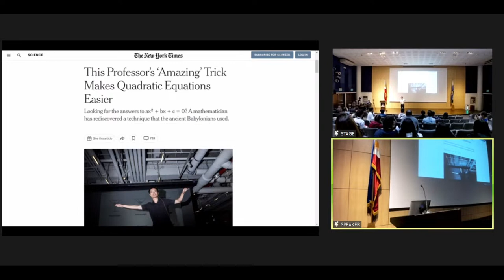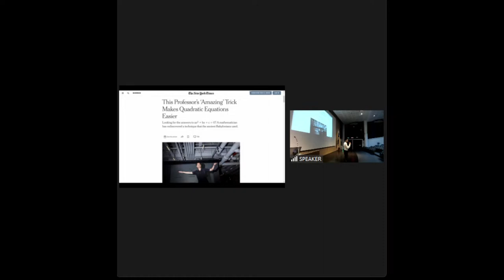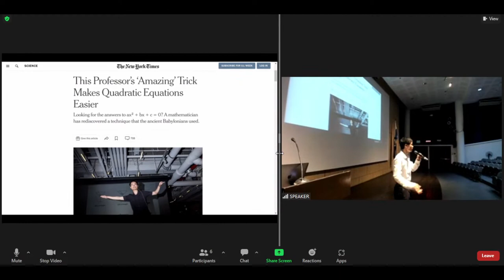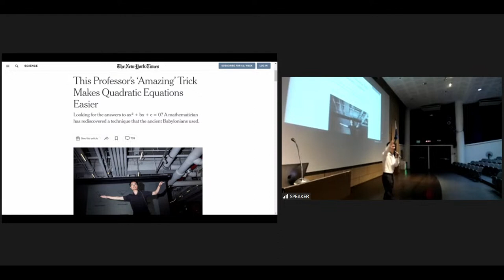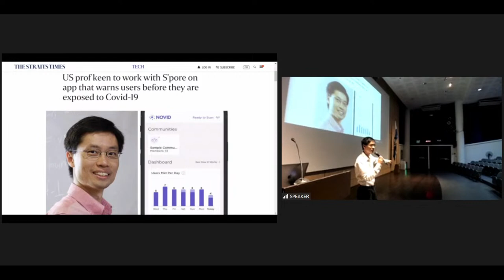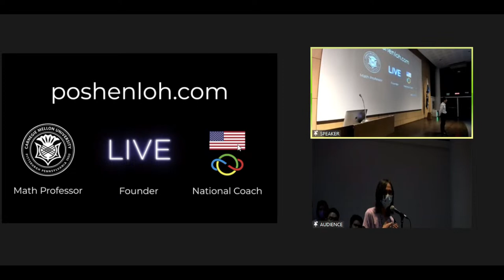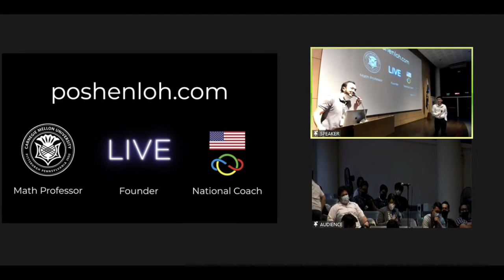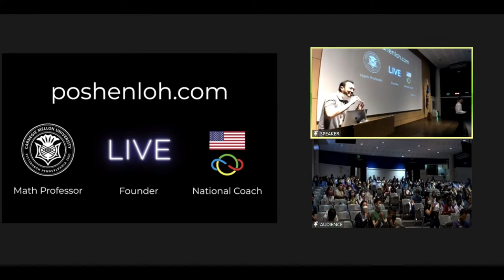Po-Shen Loh Visits the Ateneo: Session 1 - Encountering Math in Our Lives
Po-Shen Loh, Professor at Carnegie Mellon University and Leader of the US Team to the International Mathematical Olympiad, visits the Ateneo de Manila University for a series of talks and conversations on January 6, 2023 (Friday) at the Leong Hall.

The sessions are envisioned to be opportunities for sharing ideas and experiences between the speaker and the audience. Links to the session livestreams:

This event is jointly organized by:
Ateneo de Manila University: Department of Mathematics, and Ateneo Mathematics Society (AMS)
The Philippine Council of Mathematics Teacher Educators, Inc. (MATHTED), and the
Mathematical Society of the Philippines (MSP)

Po-Shen Loh is a social entrepreneur and inventor, working across the spectrum of mathematics, education, and healthcare, all around the world. He is a math professor at Carnegie Mellon University, and the national coach of the USA International Mathematical Olympiad team. He has pioneered innovations ranging from a scalable way to learn challenging math live online at comparable engagement to live-streaming entertainment, to a new way to control pandemics by leveraging self-interest.

As an academic, Po-Shen has earned distinctions ranging from an International Mathematical Olympiad silver medal to the United States Presidential Early Career Award for Scientists and Engineers. His scientific research considers a variety of questions that lie at the intersection of combinatorics (the study of discrete systems), probability theory, and computer science. As an educator, he was the coach of Carnegie Mellon University’s math team when it achieved its first-ever #1 rank among all North American universities, and the coach of the USA Math Olympiad team when it achieved its first-ever back-to-back #1-rank victories in 2015 and 2016, and then again in 2018 and 2019. His research and educational outreach takes him to cities across the world, reaching over 10,000 people each year through public lectures and events, and he has featured in or co-created videos totaling over 17 million YouTube views.